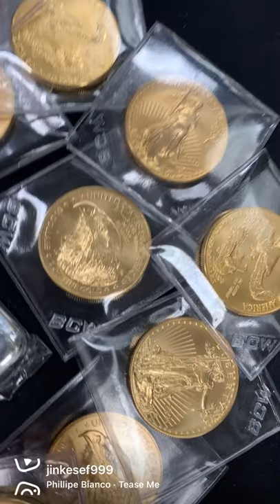Gold And Silver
We had a delivery of gold coins and silver bullion arrive and we had to share this with everyone.

Do you guys typically stack gold or silver?